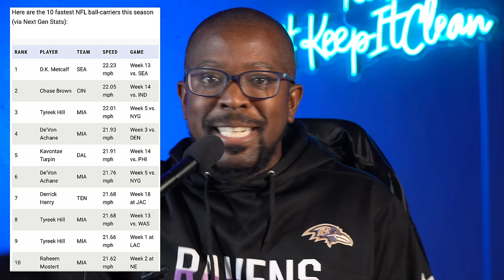BREAKING NEWS: Ravens sign FASTEST PLAYER in NFL!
BREAKING NEWS: Baltimore Ravens sign the FASTEST PLAYER in the NFL!

0:00 This has been the best kept secret!
0:11 Like the Video & Subscribe to the Channel!
0:21 Ravens sign Todd Simmons Jr.!
0:49 Todd Simmons Jr has ELITE speed!
5:09 Shoutout the NEWEST TKIC Patron!
5:37 Building the Perfect AFC North team
7:49 Can you see him playing for the Ravens?